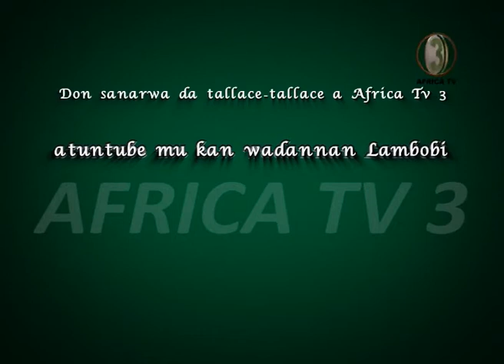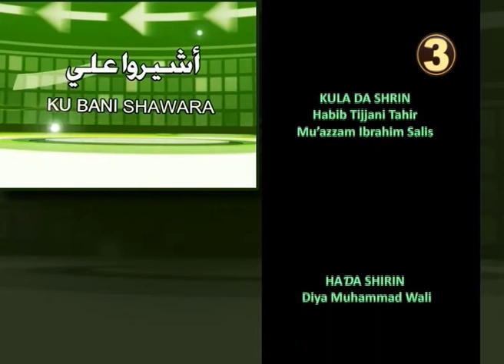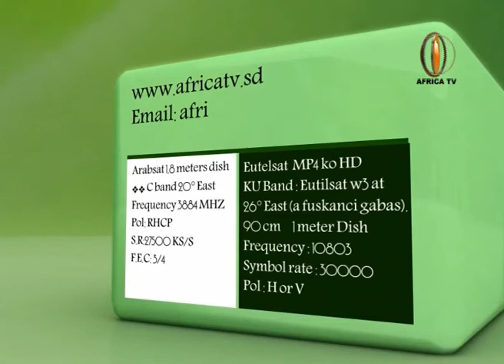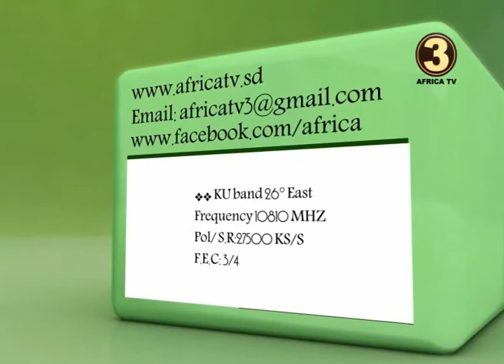AFRICA TV 3 - SHIRIN : KU BANI SHAWARA - 01 (HAUSA) Dr. Yahaya Tanko B . U . K